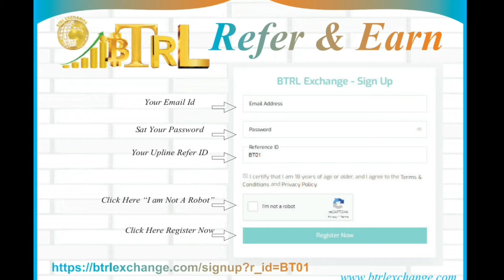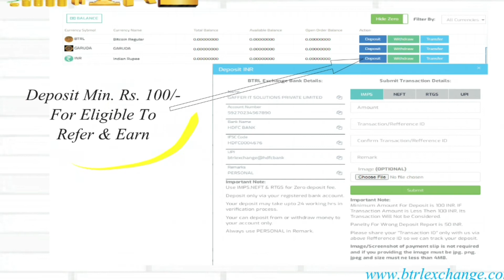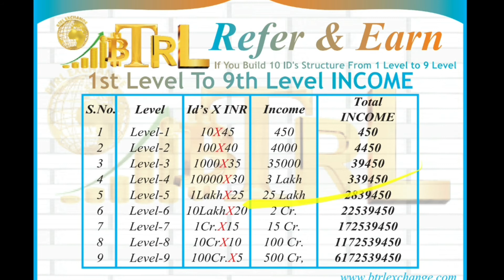BTRL Exchange Refer and Earn Plan | 9 level income | refer से लाखों कमाने का मौका 😍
PLAN PROMOTION VIDEO बनवाने के लिए कॉल करें( 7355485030 )